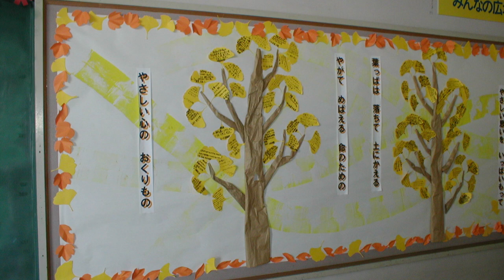kimie gangi 全校生で作る 11月の壁面 例 いちょうの葉に メッセージを込めて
いちょうの葉に、まわりの人への感謝の気持ちを書いて貼っています。
肌寒くなるこの季節には、あえて暖かい色を使い、勤労感謝の日やThanksgivingがある11月に、心温まる壁面を子どもたちと一緒に作りました。
足を止めて熱心に友達のメッセージを読む姿がほほえましかったです。
壁面のおおよその大きさは、縦１ｍ × 横4mです。